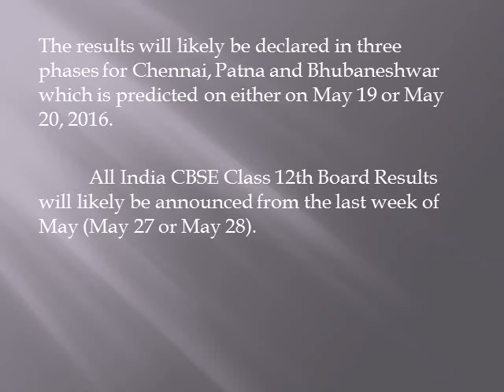Tamilnadu sslc results 2016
Check SSLC result 2016 Tamilnadu on-line with none problem once results area unit out. Volunteer State SSLC result 2016 are declared on official result portal